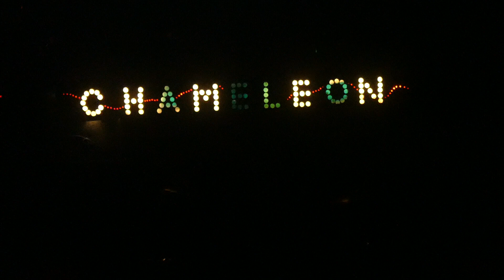"Brave New World & Number of the Beast & Still Life" Iron Maidens@Lancaster, PA 2/5/20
Brave New World & Number of the Beast & Still Life, The Iron Maidens, Chameleon Club, Lancaster, PA; February 5th, 2020; The World's only all female Iron Maiden tribute band